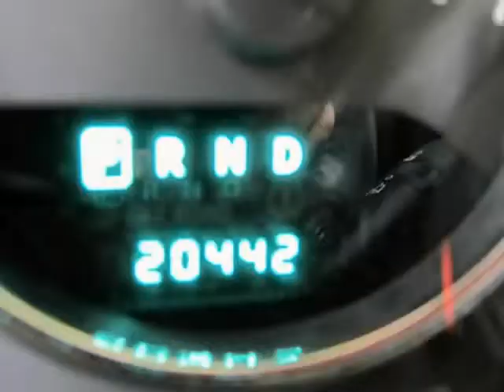2013 Jeep Wrangler Unlimited Sahara 4x4 With Hardtop Custom Wheels And Navigation (Ft. Worth, Texas)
1-Owner, 2013 Jeep Wrangler Unlimited Sahara 4x4. This Wrangler is in  above average condition inside and out for the year and mileage with full factory bumper-to-bumper warranty remaining, and has been   adult-owned, driven,  and garage kept.  In addition, we have  all the original owner&amp;#39;s manuals and  2 keys with 2 remotes.

 Features include: Hard Top, Navigation System,  17&quot; American Racing ATX Series Alloy Wheels, 5-Speed Automatic Transmission, Fog Lights, Towing Hitch,...